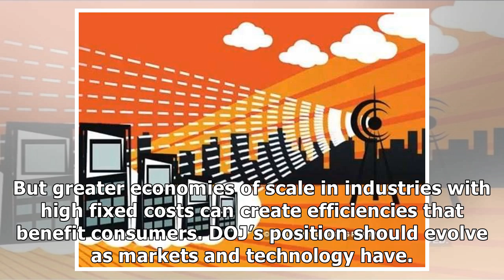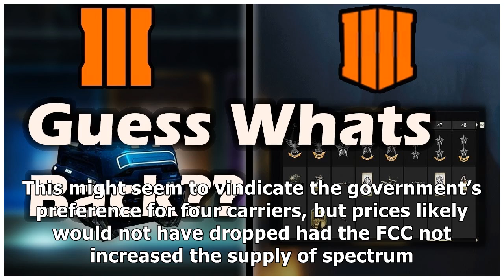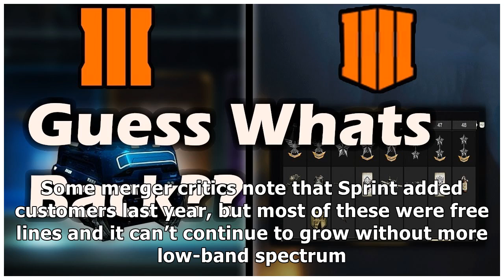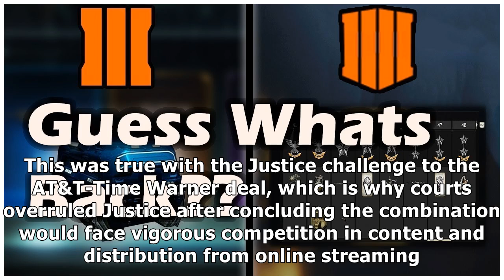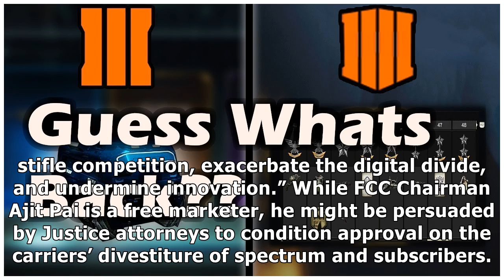Opinion | Justice Drops Another Call